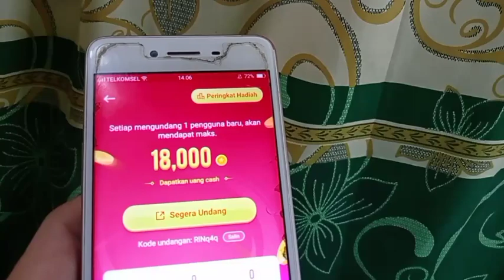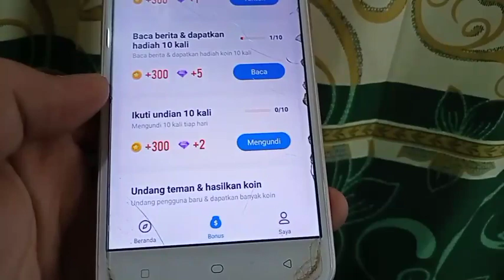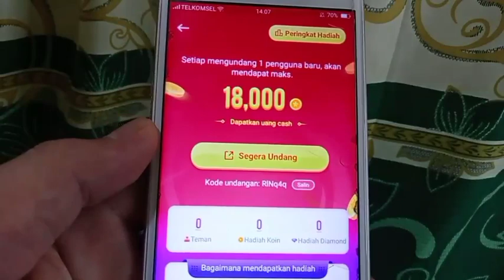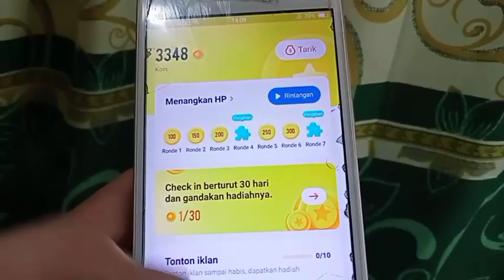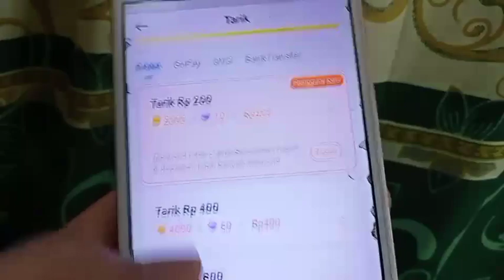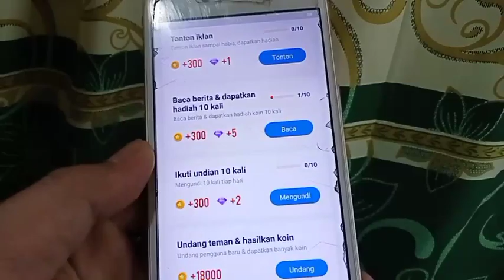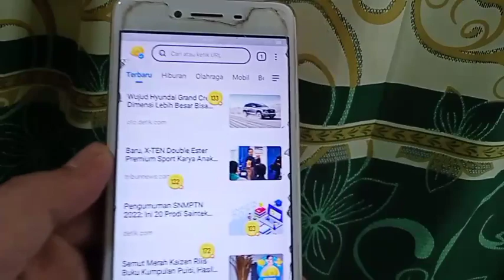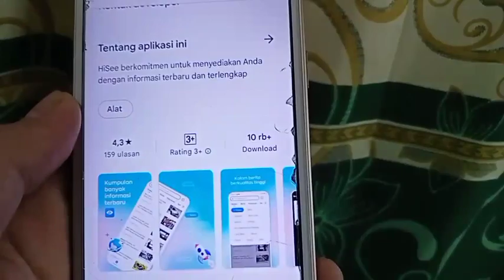mirip Snack! APLIKASI PENGHASIL UANG TERBARU, 18.000/REFF! APK PENGHASIL SALDO DANA TERCEPAT 2022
hisee penghasil uang, video ini membahas hisee apk penghasil saldo dana & setiap undang teman dapat 18000 koin dan menggunakan kode undangan teman dapat 3000koin, cara menggunakan aplikasi hisee mudah dan bisa di kerjakan dimana saja dan kapan saja dalam waktu senjang.

refferal : RlNq4q

tag video✓
cara menghasilkan uang dari rumah
apakah aplikasi hisee terbukti membayar
apk hisee